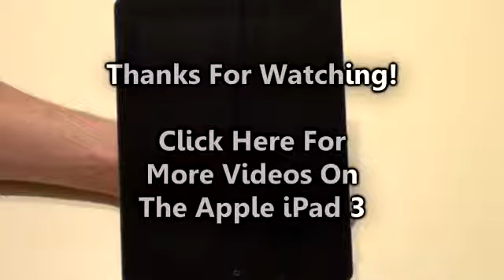The New Apple iPad 3 Unboxing1410